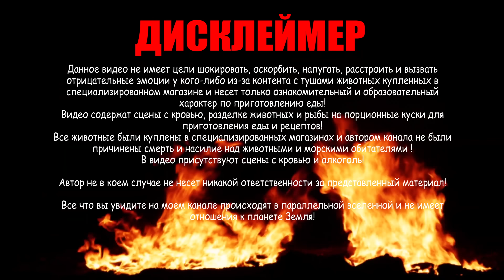Говяжьи рёбрышки в Медленноварке. Рецепты для лентяев / медленноварка